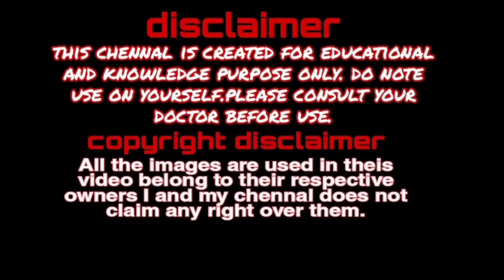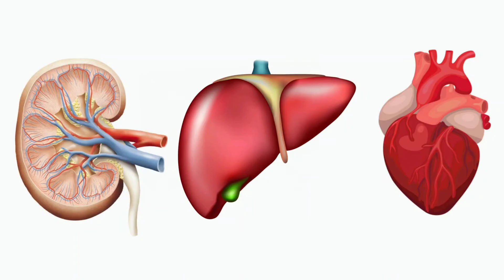| hair bless tablet uses benefits and Side-effects|hairbless capsule review|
| hair bless tablet uses benefits and Side-effects|hair bless capsule review

queries solved
1:- hair bless tablets benefits in hindi
2:- hair bless tablet ke fayde
3:- hair bless tablets for hair growth
4:- hair bless tablet hindi